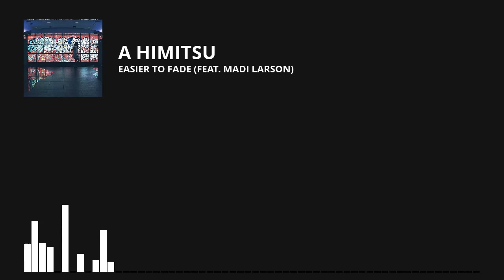A Himitsu - Easier to fade (feat Madi Larson)